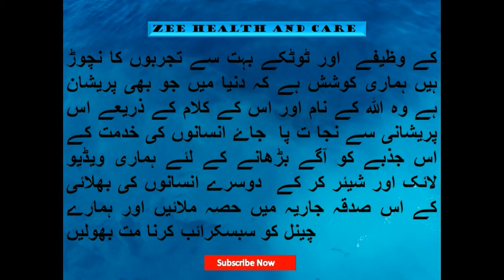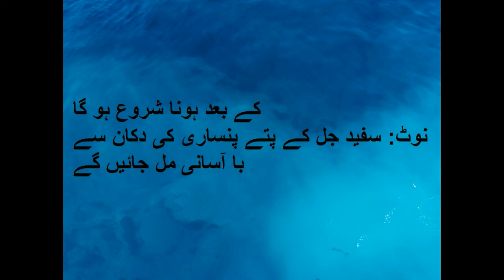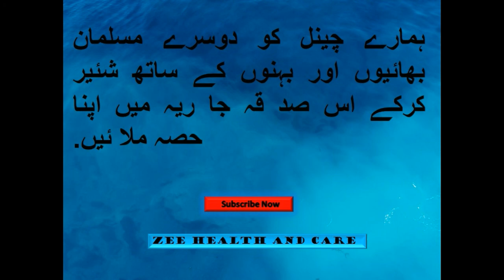skin whitening tip homemade skin whitening tea